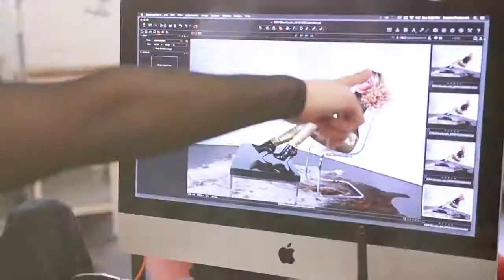Blow out before you go out! Icon Hair salon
Icon Salon
213 Sumner St. Newton, MA.

Blow out before you go out!
3 blowouts for $99
Three blowouts, one special price, use anytime!
(Valid with select stylists)